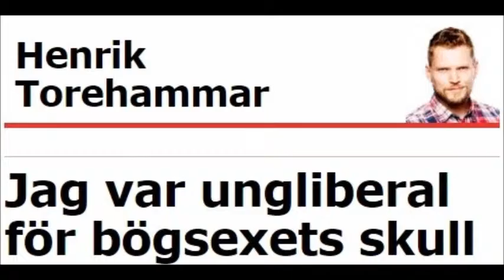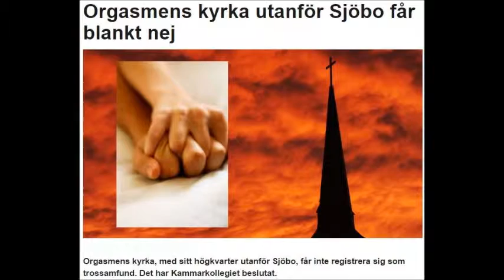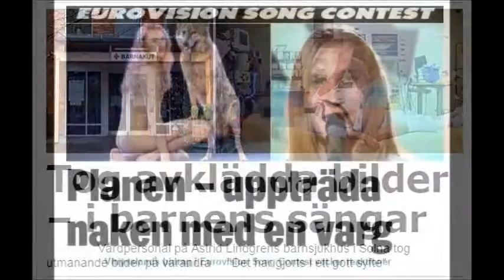DEKADENSENS TIDEVARV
Musik: Modest Musorgskij, Tavlor på en utställning, Dvärgen. Moskvas filharmoniker, Dirigent Yuri Botnari